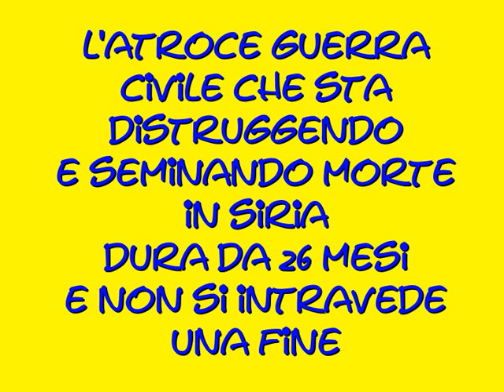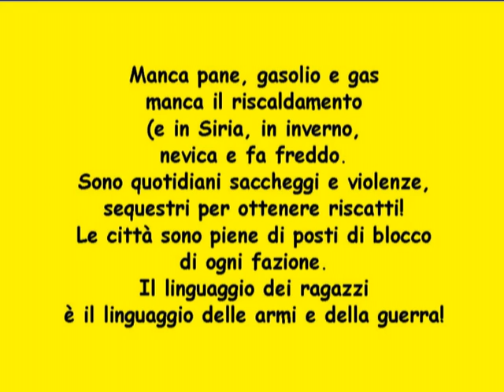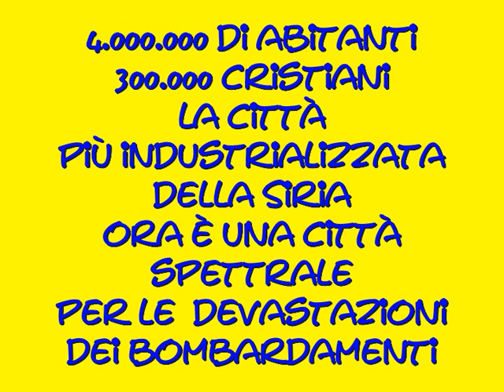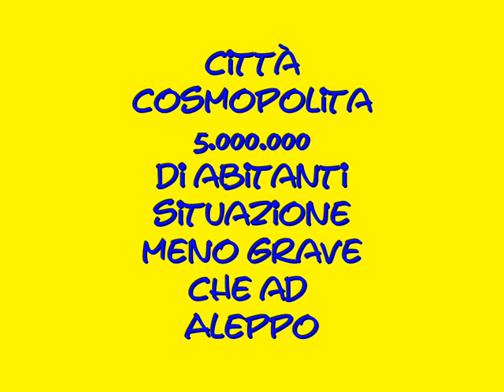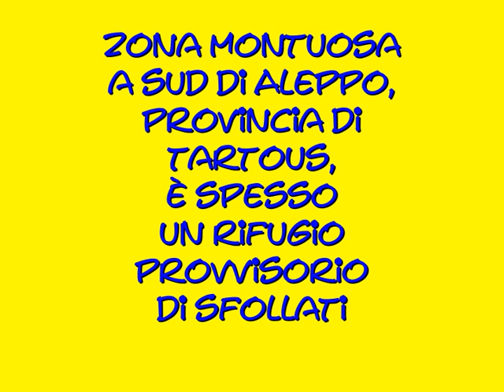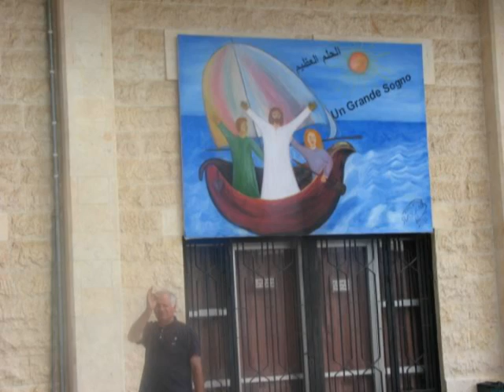I Salesiani in Siria, prima dell'inferno...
Ecco la "vita" di splendide realtà salesiane come Aleppo e Kafroun, soprattutto estive, prima dell'inizio  della guerra civile che ormai dura da 26 mesi e che ha trasformato Aleppo in una città desolante, fra rovine, sangue e morte...